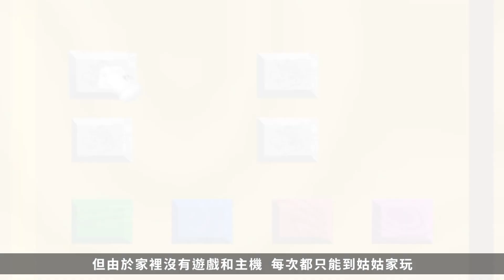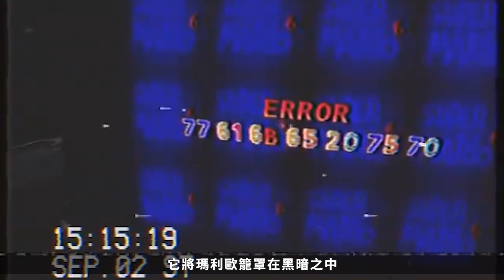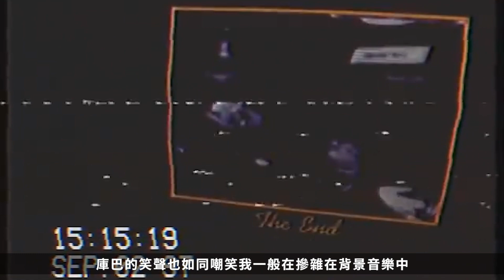【都市傳說】你所不知道的超級瑪利歐64｜童年回憶染上了污點【本噂屋】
歡迎光臨，本噂屋
把我知道的故事告訴你；把你產生的恐懼賣給我